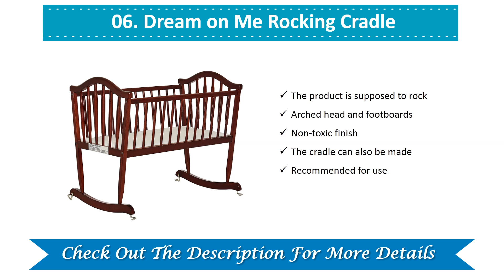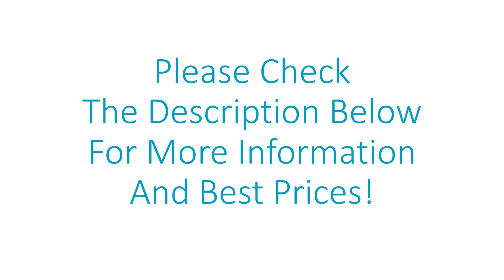Best Cradles 2021 - Cradles Review